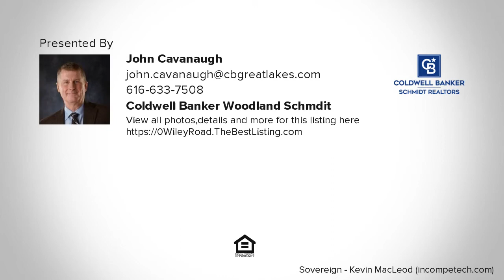0 Wiley Road, Douglas, MI Presented by John Cavanaugh.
Contact John Cavanaugh for more information.

Enjoy the sounds of the surf and the solitude of nature.  Wooded 3 acre parcel within 500 feet of steps to Lake Michigan.  Close to Douglas shops and dining.